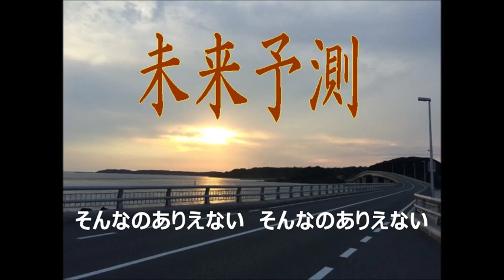【オリジナル】未来予測 - 長野定信【弾き語ってみた】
未来予測
作詞・作曲　長野定信
write2010.05
そんなのありえない．．．だけど　期待してる

方程式、アルゴリズム、ベクトルなど数学用語を織り交ぜてみた歌です。